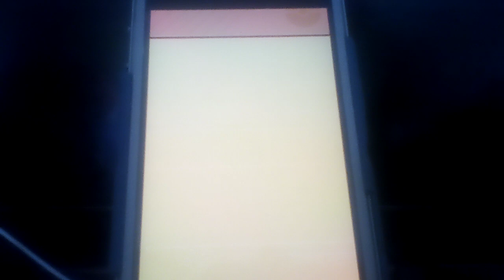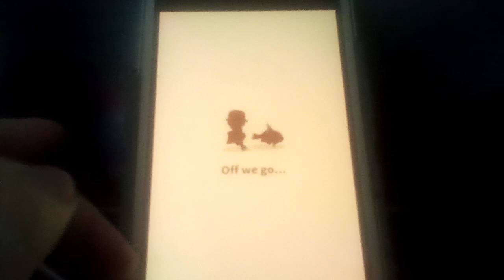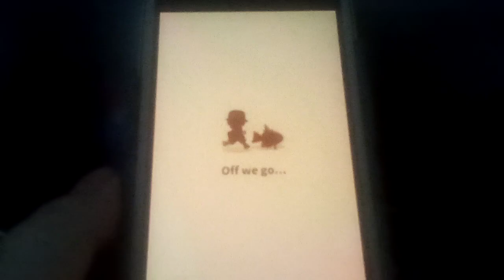Let's play Pokemon: Magikarp Jump Part 52: Fishnet Hopping Her Way To Victory In The Great League